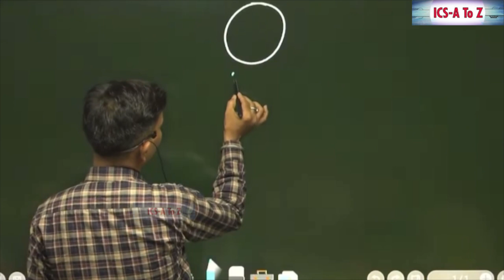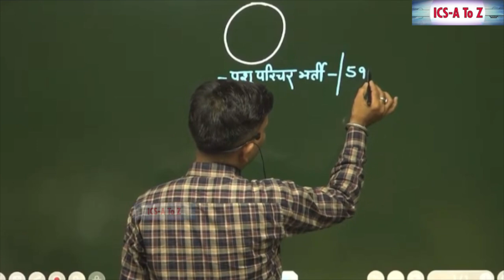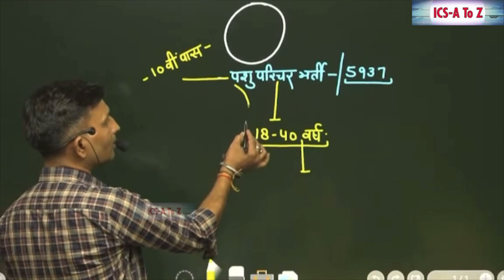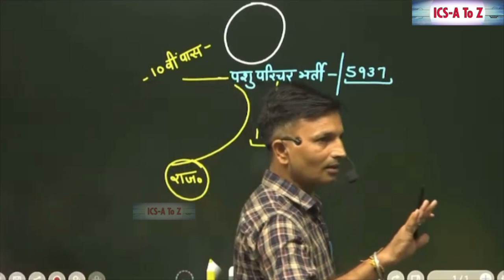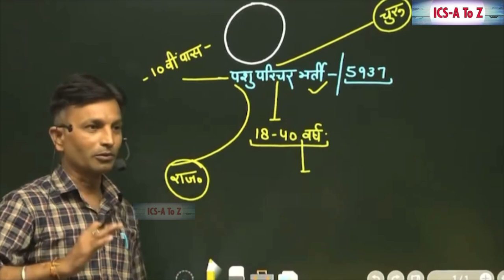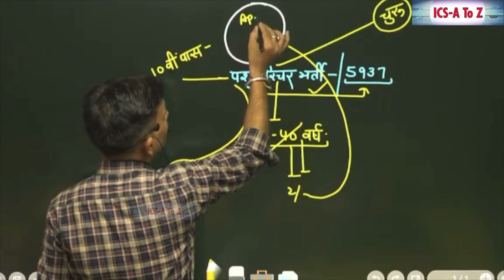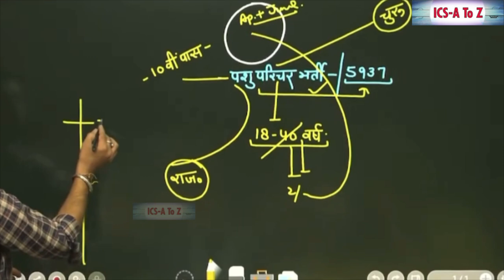10वी पास के लिए सुनहरा अवसर | Rajasthan, animal attendant 5935 Vacancy | फ़ॉर्म ज़रूर भरे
10वी पास के लिए सुनहरा अवसर | Rajasthan, animal attendant 5935 Vacancy | फ़ॉर्म ज़रूर भरे |

Ics coaching centre, Sonipat
Rajasthan animal attendant vacancies for